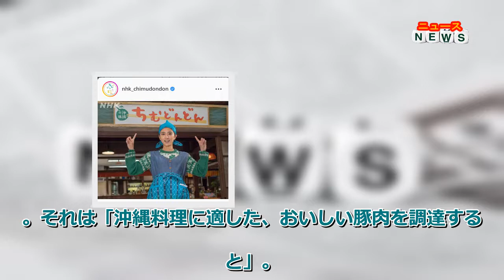最新ニュース - 【ちむどんどん】暢子の店の看板は黒島結菜の直筆だった 番組公式インスタに写真をアップ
主人公の暢子（黒島結菜）が、自身の店「沖縄料理ちむどんどん」を立て直すストーリーが今週放送され、店舗の看板は黒島の直筆だということが明かされた。
同公式は「ちむどんフォト」と題して「また新たにスタートをした“ちむどんどん”！ぜひみなさまもお越しください～」と最終回に近づいたドラマをアピール。
その上で「お店の看板の『ちむどんどん』の字は、黒島さんの手書き文字が使われています」と写真をアップした。
この日のストーリーは、暢子（黒島結菜）は、自身の店「沖縄料理ちむどんどん」を立て直すための課題を見つけた。それは「沖縄料理に適した、おいしい豚肉を調達すること」。
しかし、暢子の希望の豚肉は東京ではなかなか手に入らない。豚肉について矢作（井之脇海）と相談していると、そこへやってきたのはなんと清恵（佐津川愛美）だった。
賢秀（竜星涼）が清恵を探していることを全く知らない暢子は、清恵に店の料理の試食をお願いする…。